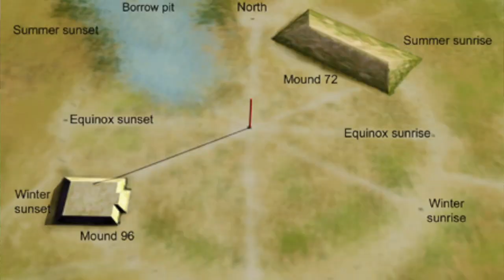Cahokia the lost city: Ancient History Day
A part of the 24 hour history fest. It's made by a single person (me) who edits, acts and writes the production. Hatred and Prejudice is not something that is accepted on this channel. If you believe that I have made any statements or done any actions that constitute bigotry please know that it is not my intention. I wish only to inform not insult.

Next Video in the Project: Hindsight is 2020 – Lessons on labor and industrial organization from Wadi el-Hudi, Egypt